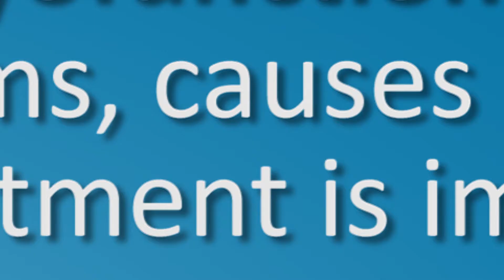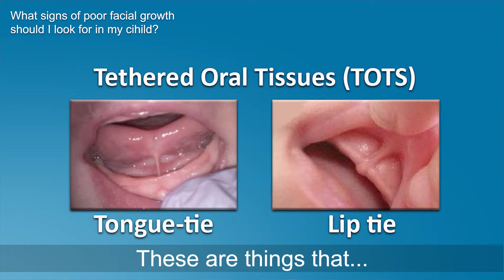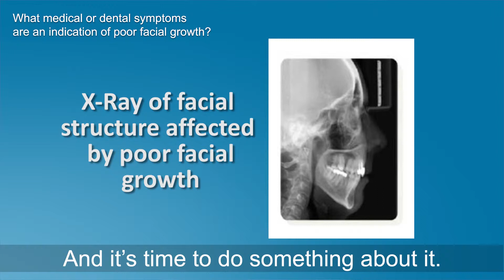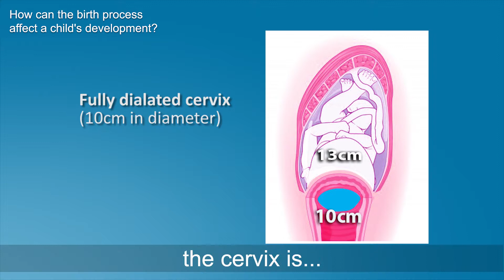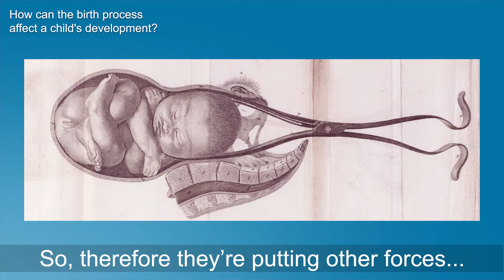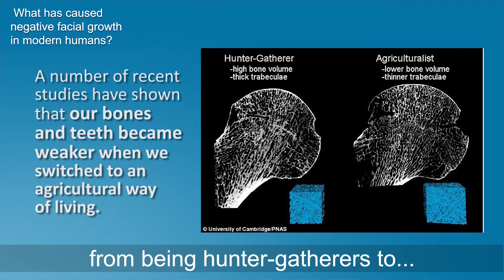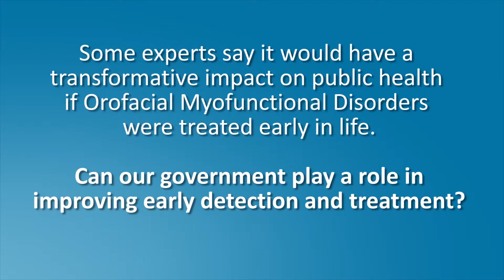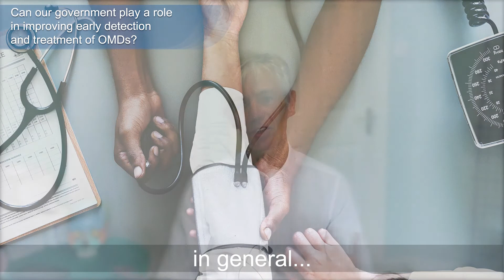Orofacial Myofunctional Disorders - O'Connor Dental Health,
Dr. Tony O'Connor discusses the symptoms and causes of
Orofacial Myofunctional Disorders. Tony also explains why
treatment early in a child's life is so important for optimal growth and development.

Does your child suffer from night terrors, bed wetting, a flat face, or the lower jaw sinking and the top arch protruding more than normal.
Does your child sleep with their mouth open, and not through their nose?
Do you notice shadows under their eyes, or notice they are tired, and have disturbed sleep.
View this video, and come into see us!

O'Connor Dental Health
Dentist in Ballincollig, Republic of Ireland
Address: 1a, Barr Na Sraide, Main St, Ballincollig, Co. Cork, Ireland